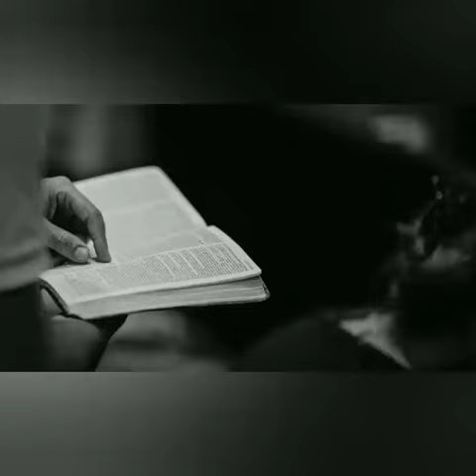30 de setembro de 2022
Vídeo de IRMÃO FREITAS